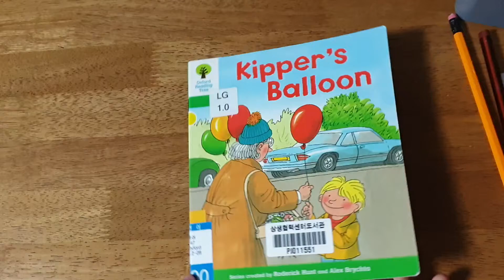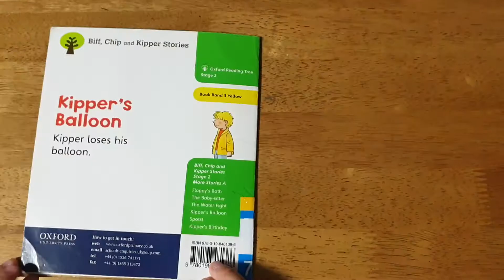Kipper's Balloom (ik)